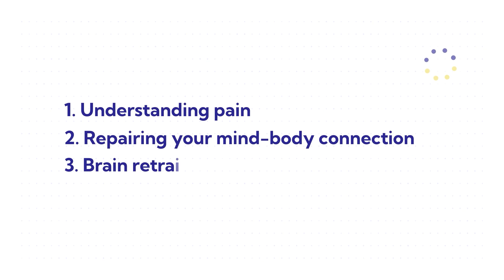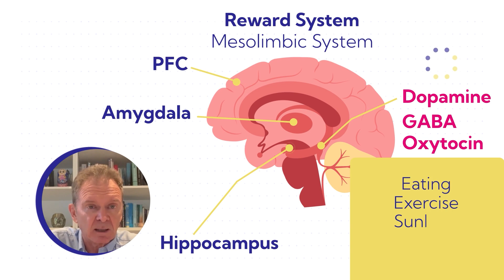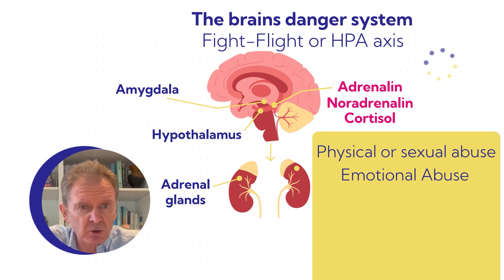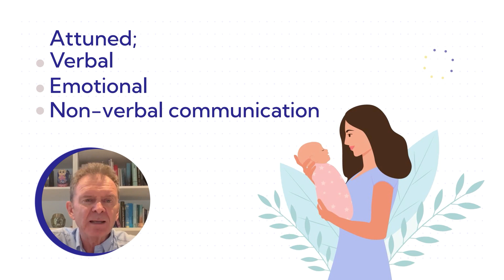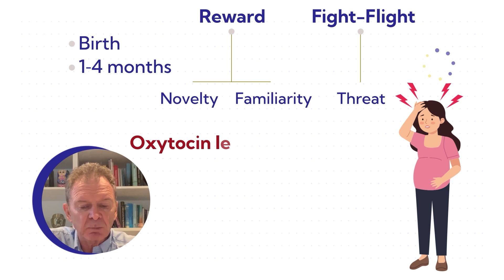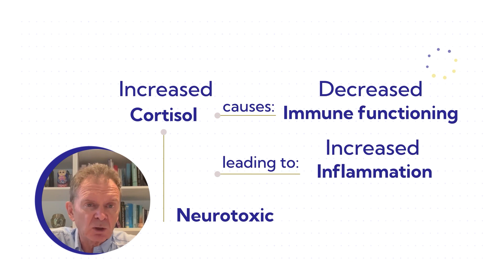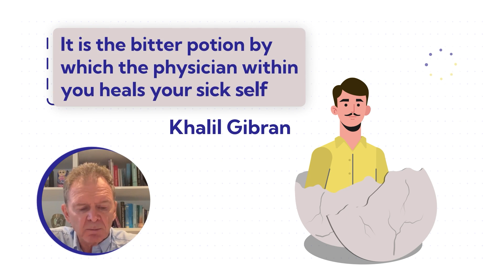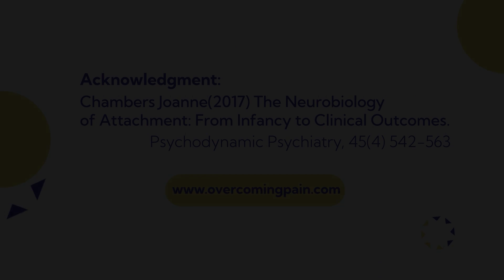3 Step Trauma informed approach to chronic pain part 1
1st of 2 videos/3-step process; 1) Understanding pain, 2) Repairing Mindbody connection 3) Brain re-training. Part 1 covers the Neurobiology of attachment trauma and chronic pain; how an imbalance between the 'danger' and 'reward' systems predisposes individuals to chronic pain without their being aware of it and treatment implications.